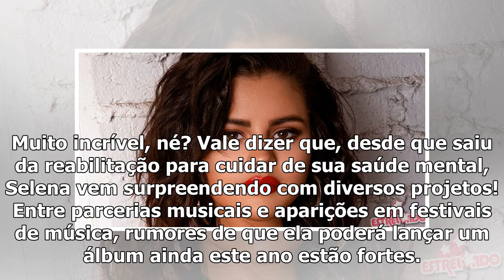Selena Gomez lança linha de biquínis pensados para esconder sua cicatriz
Muito incrível, né? Vale dizer que, desde que saiu da reabilitação para cuidar de sua saúde mental, Selena vem surpreendendo com diversos projetos! Entre parcerias musicais e aparições em festivais de...